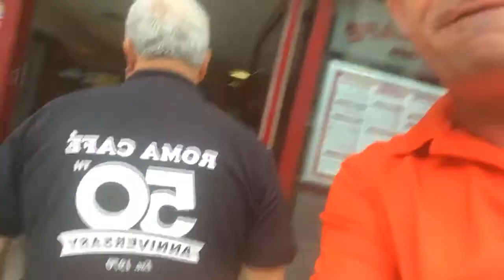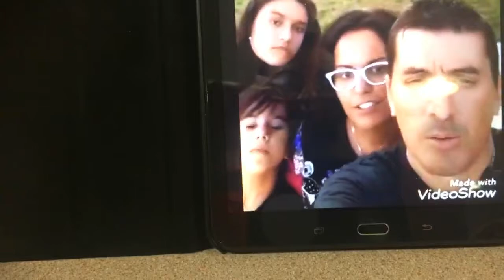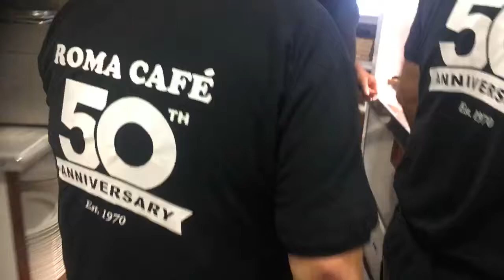Shout out Show / Ray Dolan /12bongs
Going live and local to the world from our tour bus 🚌